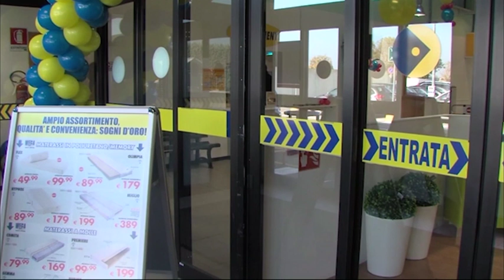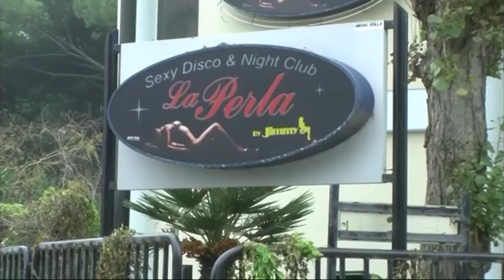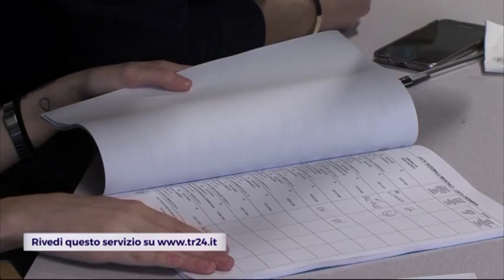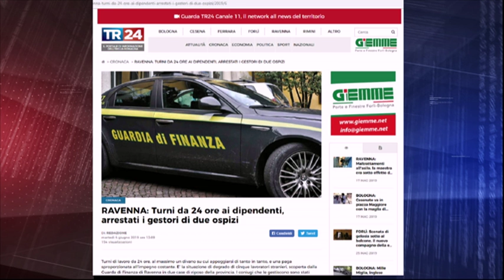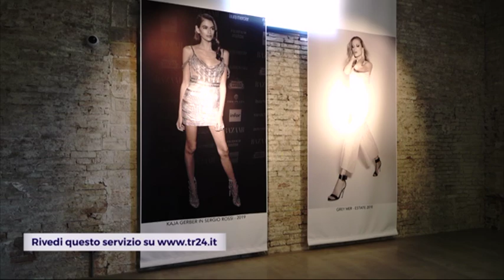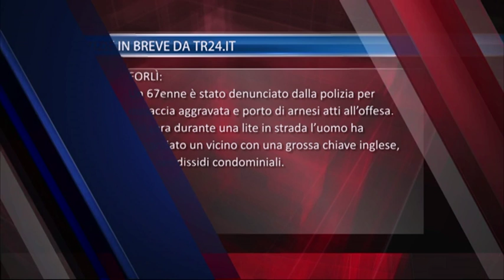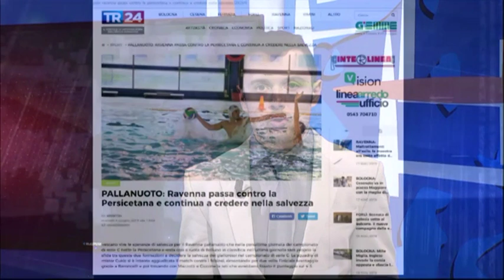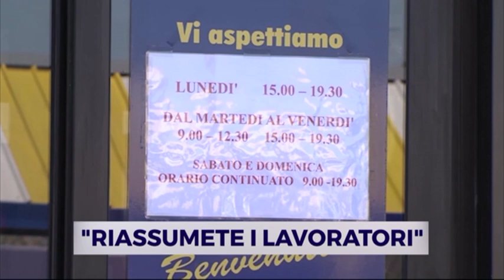TG SERA del 04/06/2019